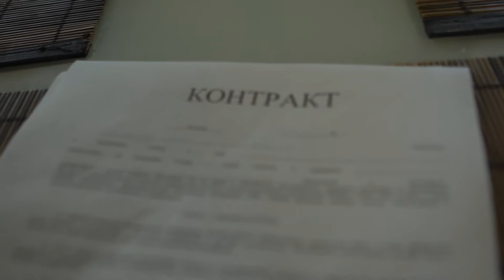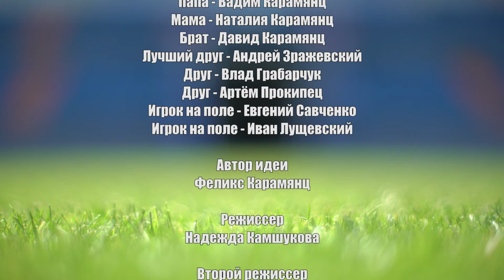Спортивная драма "Мечта" (6+)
В Севастополь из столицы приезжает футбольный скаут. На смотре местных талантов замечает 14-летнего спортсмена. Предлагает место в Московской футбольной академии. Получив на раздумье сутки, герой возвращается домой. Начинается череда событий заставляющая мальчика усомниться в правильности выбора. За советом он идет к друзьям, которые сравнивают его согласие на предложение с  предательством команды. Главный герой задается вопросом: "Стоит ли покидать родной город ради мечты всей жизни?"

Автор идеи – Феликс Карамянц

Продюсирование, сценарий, постановка, режиссура, съемки, монтаж, звукорежиссура:
Феликс Карамянц, Надежда Камшукова, Феликс Ткачук, Захар Граница, Татьяна Ерёменко, Анастасия Пипенко, Денис Гриненко
Художественный руководитель - Дарья Гладышева

КиноЛаборатория благодарит за поддержку:
Киношколу им. МакГаффина
Тренинг-центр MobileTraining
Государственый Музей Героической обороны и освобождения Севастополя и лично:
Николая Ивановича Мусиенко
Алексея Анатольевича Железнова
Анну Михайловну Угрюмову
Сергея Леонидовича Шуневич

Галерею Недвижимости и лично Елену Алексеевну Антонюк

Управление культуры Севастополя и лично Ларису Вячеславовну Дудкину

Телеканал “ИКС ТВ” и лично Татьяну Дружняеву

Департамент общественных коммуникаций

Аэростатный научно-технический центр Aeronuts и лично Сергея Латыпова и Александра Галкина

Джаз-коллектив “Fusion Orchestra” и лично Сергея Богдана

Кинокомпанию “СинемаМоре” и лично Анатолия Сивушова

Сеть магазинов электроники “Jingle”

Декорации и оформление площадки:
“ЛюксФасад” - производство декоративных фасадных элементов
PR-студия “Мохито”

Размещение кинематографистов:
Парк-отель “Лазурь”
Арт-отель “Украина”

Сеть магазинов “Керамика”

Питание кинематографистов:
Пекарня “Ереван”
“Волки/Овцы”